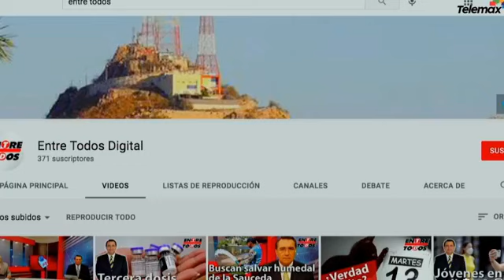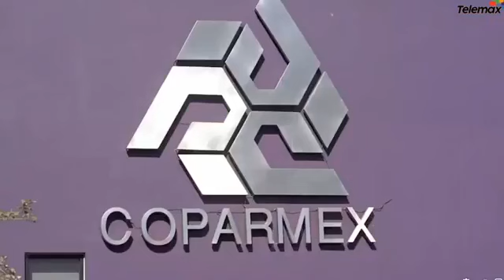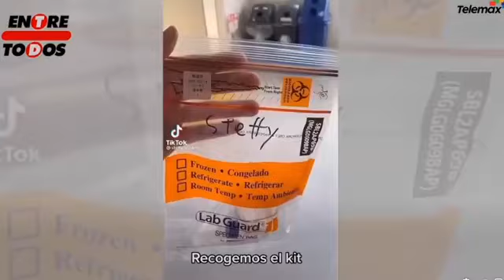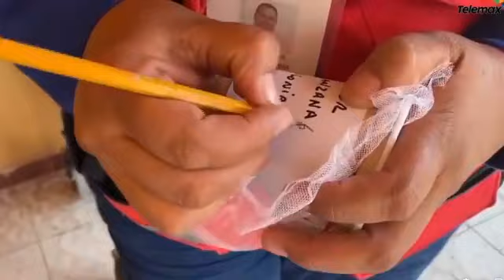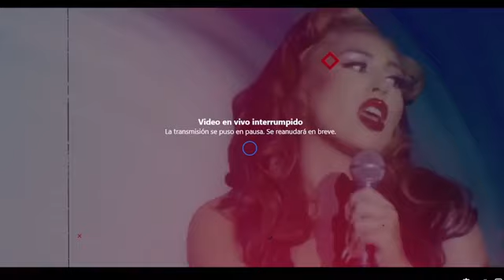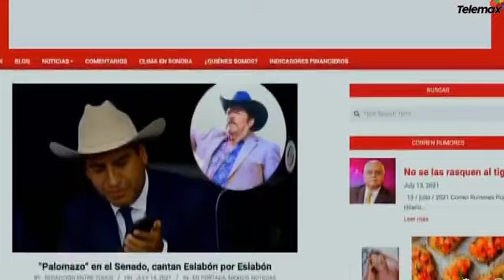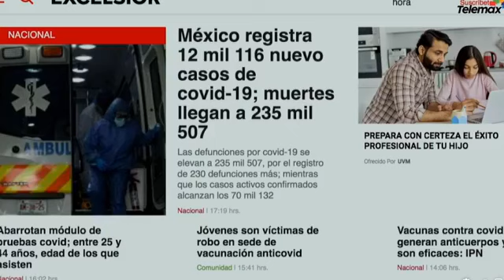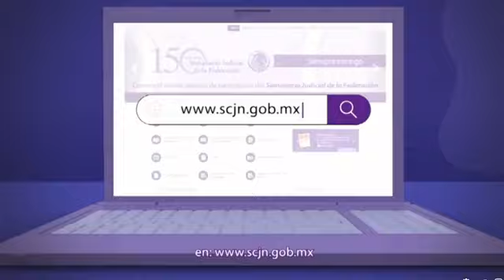EU alerta viajeros | Recolección basura | Pruebas en Tokio 2020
📰 EU emite alerta nivel 3 para los que pretendan viajar a México.

📰 Este sábado se suspende el servicio de recolección de basura en Hermosillo.

📰 Jugadora mexicana de Softbol muestra como se hacen las pruebas Covid en Japón.